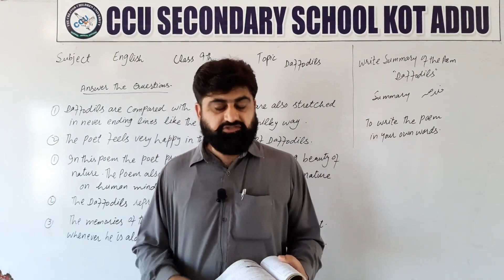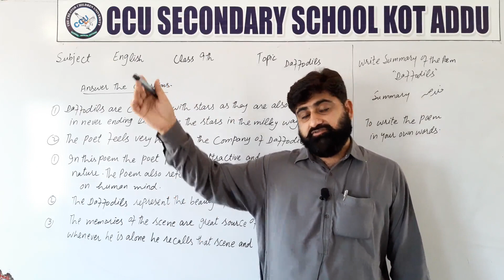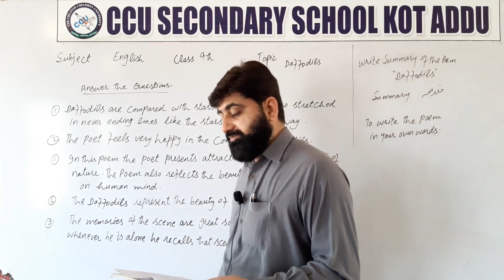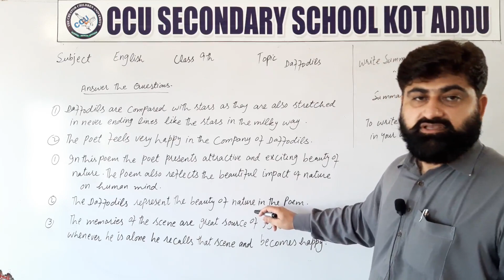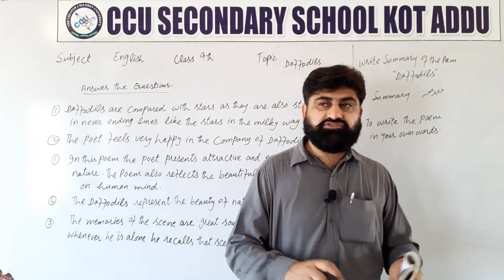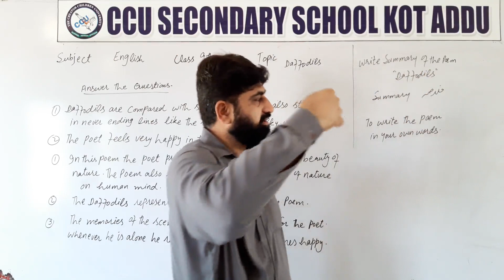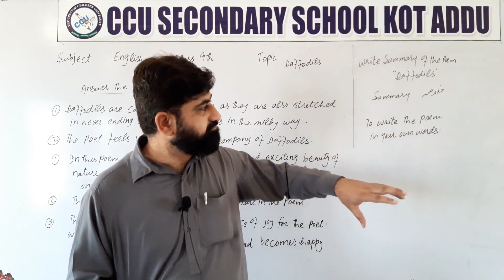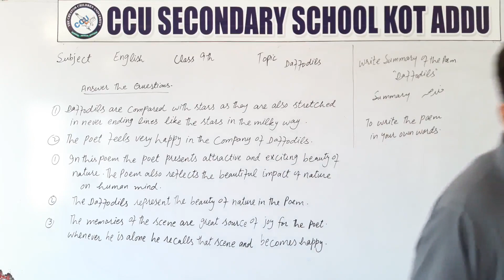9th English Unit 5 Daffodil Exercise By Kaleem Ullah Khan Gadi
9th English By Kaleem Ullah